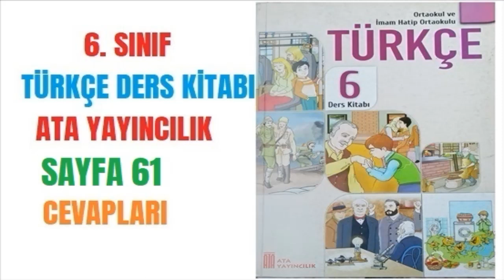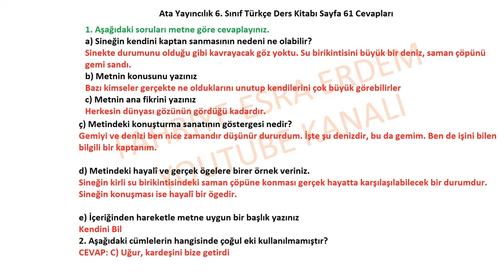6. Sınıf Türkçe Ders Kitabı Ata Yayıncılık Sayfa 61 Cevapları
1. Aşağıdaki soruları metne göre cevaplayınız.
a) Sineğin kendini kaptan sanmasının nedeni ne olabilir?
b) Metnin konusunu yazınız
c) Metnin ana fikrini yazınız
ç) Metindeki konuşturma sanatının göstergesi nedir?
d) Metindeki hayalî ve gerçek ögelere birer örnek veriniz.
e) İçeriğinden hareketle metne uygun bir başlık yazınız

2. Aşağıdaki cümlelerin hangisinde çoğul eki kullanılmamıştır?
6. Sınıf Türkçe Ders Kitabı Cevapları Ata Yayıncılık,
Ata Yayıncılık 6. Sınıf Türkçe Ders Kitabı Sayfa 61 Cevapları,
6. Sınıf Türkçe Ders Kitabı Ata Yayıncılık Sayfa Cevapları,
ata yayıncılık 6.sınıf cevap anahtarı,
6. sınıf ingilizce ders kitabı cevapları ata yayıncılık,
2022,2023,
6. sınıf türkçe kitabı cevapları ata yayınları,
6. sınıf türkçe ata yayıncılık,
6. sınıf ata yayıncılık türkçe kitabı cevapları,
6. sınıf türkçe ders kitabı ata yayıncılık pdf,